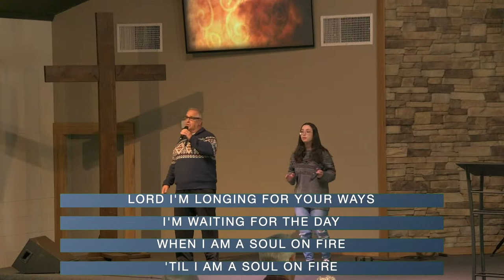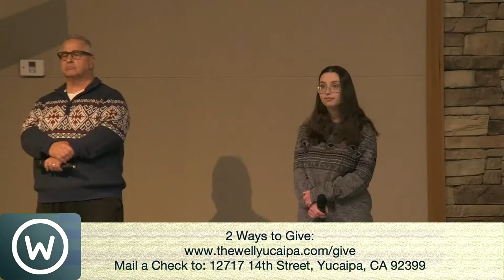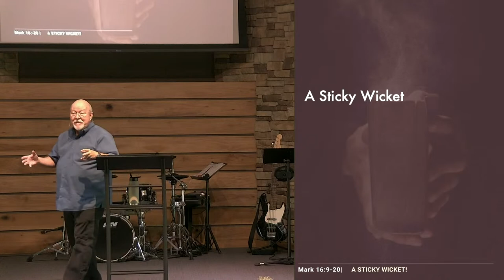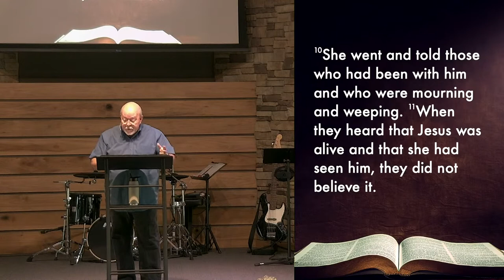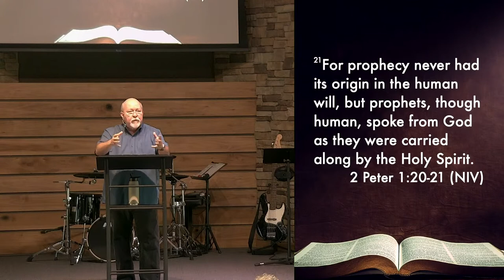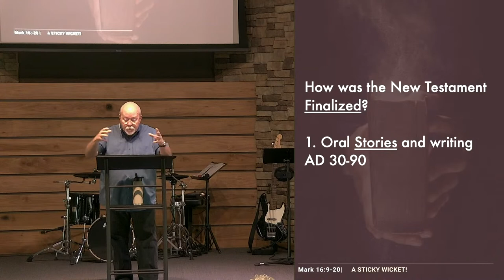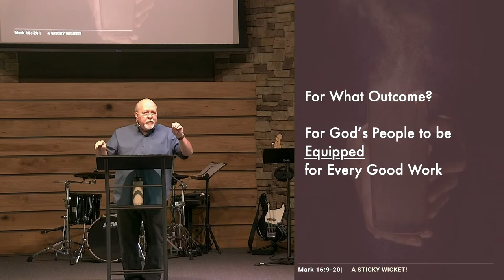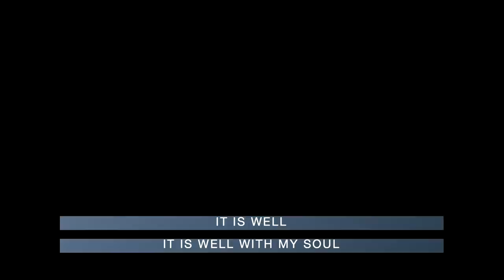A Sticky Wicket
Dr. Ron Wood